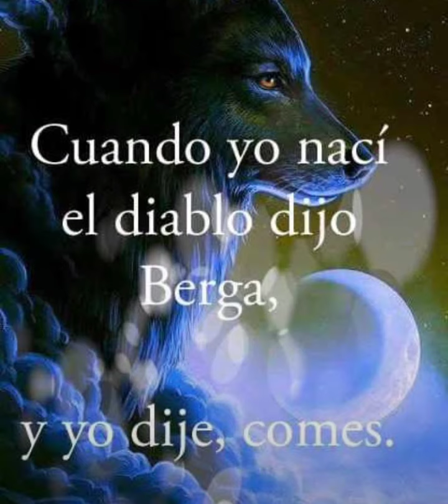jota de los perros nightcore